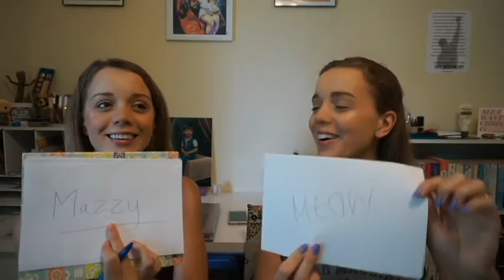Twin Telepathy Challenge! Life is Sweet!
We thought it would be fun to see if we have a bit of twin telepathy! Find out if we do!!! :)

Deals and Codes!

theblossomtwins
lblossom
keggy88

lucykellyblossom